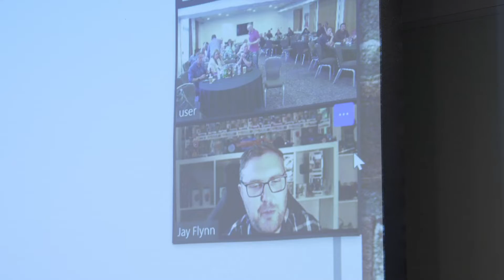Jay's virtual pub quiz at The Office Friendly conference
Our attendees enjoy a pre-drink and pub quiz presented by Jay Flynn who found fame in lockdown. In the last 2 years has raised over £1.5 million for charity, reached over 18 million views and Jay has now received a Queen's Honours.

Why not give us a follow?